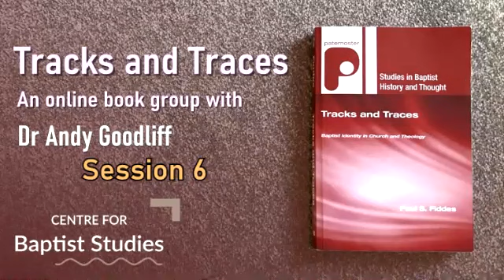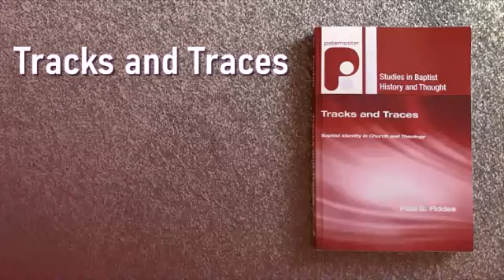Tracks and Traces Chapter 8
The sixth session of a CBS book group, led by Dr Andy Goodliff, reading Tracks and Traces by Paul Fiddes.
Chapter 8 - The Church as a Eucharistic Community: A Baptist Contribution